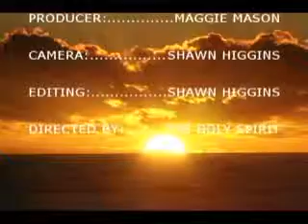Timetofinishthework disc4 01 05